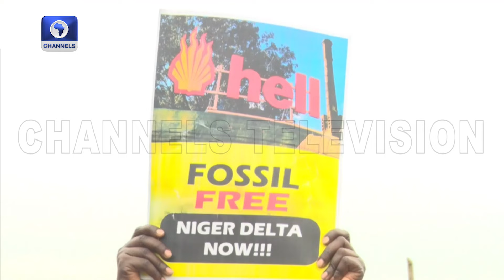Southern Govs Pays Condolence Visit To Gov Eno, Ogoni Clean-up +More | Newsroom